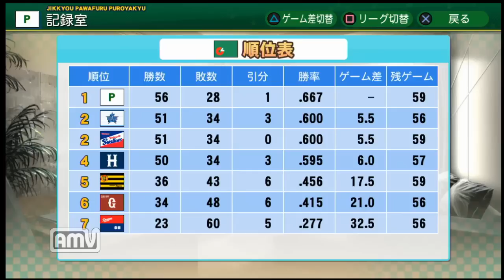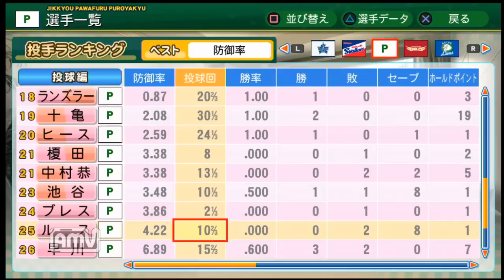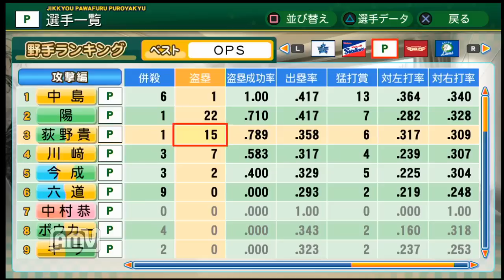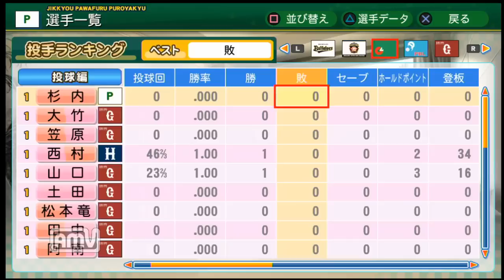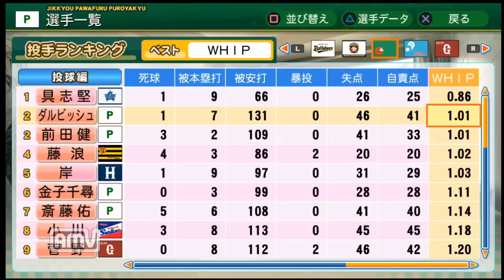【パワプロ2014】下克上だ！2軍オールスターズで巡るペナント♯46